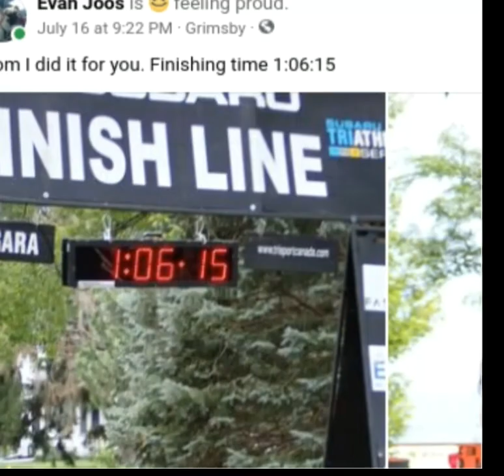Mom I did it for you. (improved version)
She used to run triathlons but she cant because she has MS so to make her proud i did a try a tri.